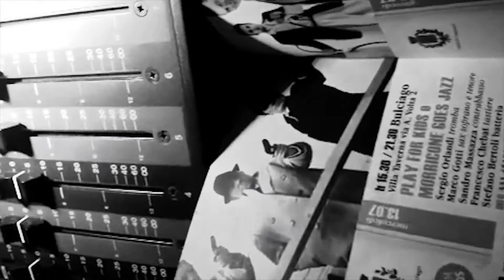martedì 12 luglio 2016 • Morricone Goes Jazz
BULCIAGO – Villa Taverna, via volta 2

Sergio Orlandi tromba
Marco Gotti sax soprano e tenore
Sandro Massazza contrabbasso
Francesco Chebat tastiere
Stefano Bertoli batteria

Un’interpretazione in chiave jazz di notissimi brani di Ennio Morricone: da Indagine su un cittadino al di sopra di ogni sospetto, a Il clan dei siciliani, dalla scrittura classica per big band moderna in stile anni ‘50 e ‘60 di Metti una sera a cena ai temi di Giù la testa e de La leggenda del pianista sull’Oceano. E ancora, una versione tutta jazz de Il buono, il brutto, il cattivo, il lirismo di The Mission, e i giochi imitativi di Canone Inverso.